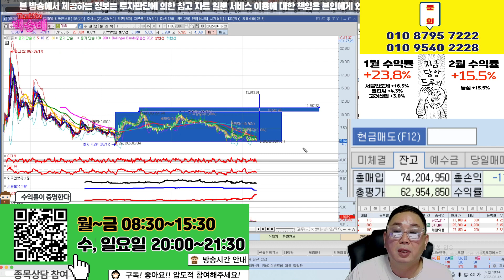대유 또 가도 대유?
혜택1 : 무료 추천주 혜택
혜택2 : 관심종목 매수, 매도 알림 서비스 혜택
혜택3 : 종목상담 무료 혜택
혜택 4: 골드회원 가입 시 다른 유료서비스 할인 혜택